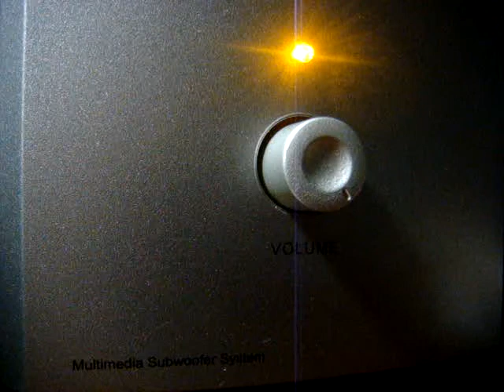No 77 Love Song Dedications with Richard Mercer. May 28 2013